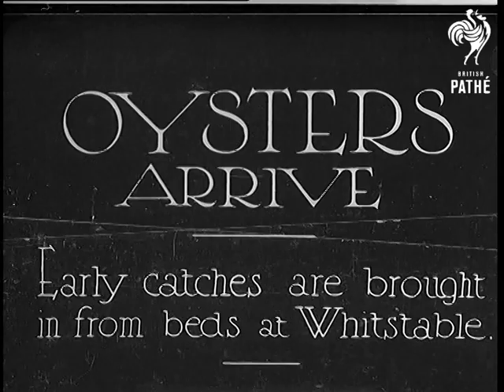Oysters Arrive (1934)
Full title reads: "OYSTERS ARRIVE - Early catches are brought in from beds at Whitstable."

Whitstable, Kent.

Fishing boat with several beauties onboard waving to camera - very pretty girls. Men throw their nets into the water. Men, helped by the girls, pull the nets onboard the boat. Small net is filled with oysters.

Girls sitting around the pile of oysters - probably sorting them. Girls' legs are on display.

A man gives an oyster to a woman who picks something from it - it seems to be a pearl - or a little stone. She puts it on palm of her hand and inspects it.

Girls tasting oysters - legs on display again. A nice close up shot of an oyster being opened revealing tasty flash.

Men unloading the ship at the beach, children run around them. Close up shot of a basket filled with oysters.

 FILM ID:795.25